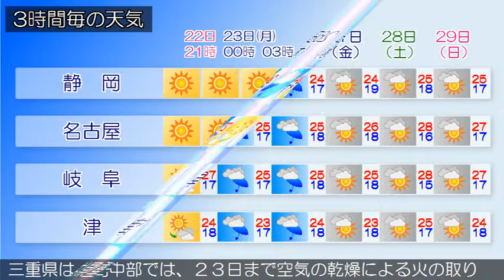2016/05/22 東海地方の天気予報 夕